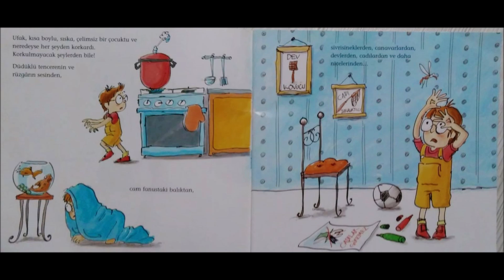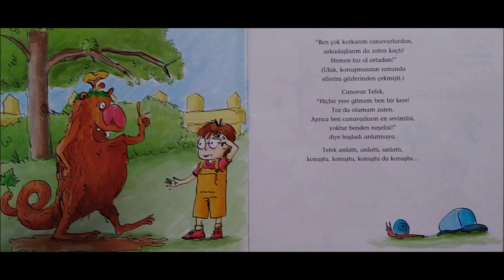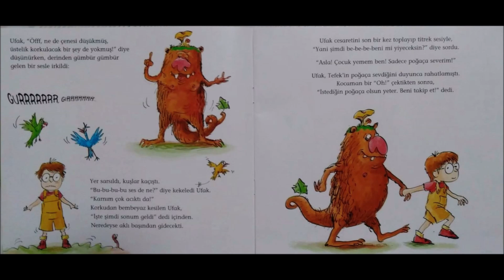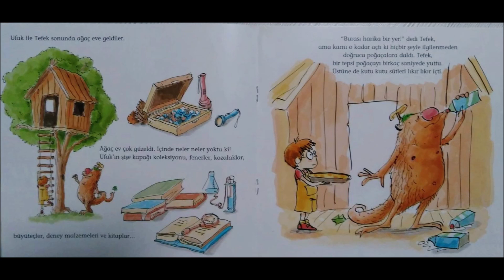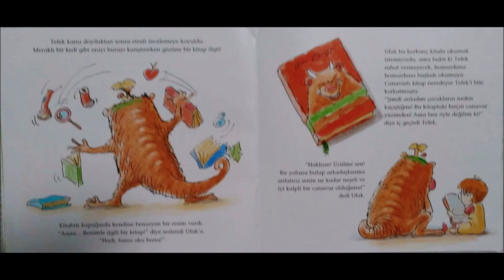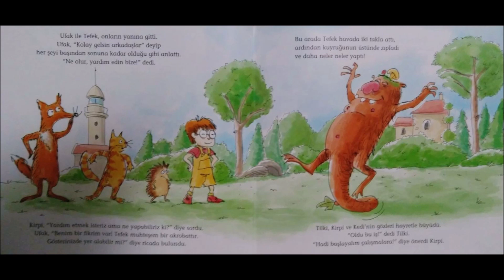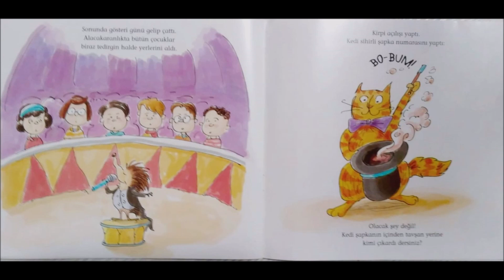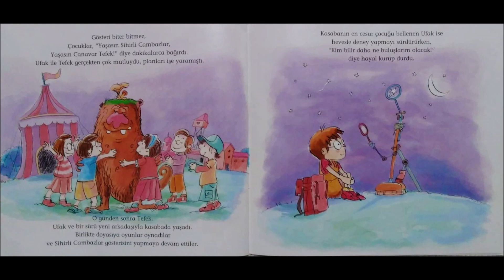Ufak ile Tefek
Yazan: Görkem Kantar Arsoy
Resimleyen: Yusuf Tansu Özel
Yapı Kredi Yayınları